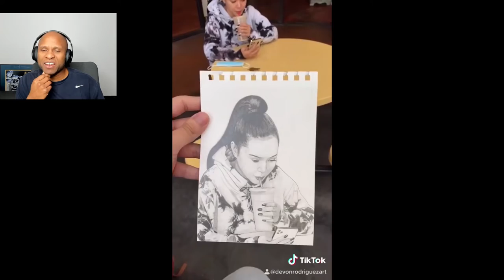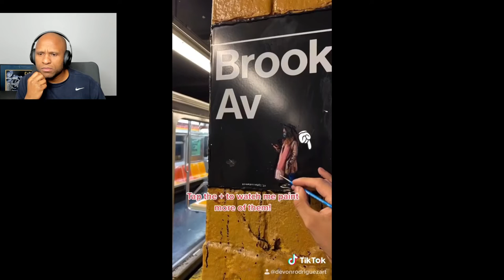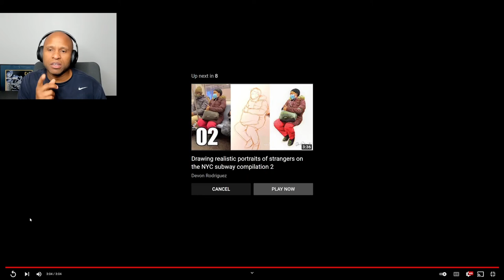Devon Rodriguez Uses Drawing Skills To Change Lives | NYC Didn't See This Coming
Welcome to the SteveDab317 reaction channel. While here you will find an assortment of reaction videos, many of which are by viewer request. Why? Because I absolutely love the opportunity to interact with people from all over the world and from all walks of life. Among the assortment of reaction videos, the majority will be music reaction videos. Music has always been a significant part of my life; In an instant it can take me to a familiar place or a place not yet known. I tend to have a preference for music that is intellectual, emotional or a combination of both. As far as genres, I listen to it all. Join me on this journey as I capture my unedited reaction to various videos.

 please take a moment and
 I promise it will mean the world to me :)

Every subscriber is greatly valued and I'm excited to see where growth will take us!

The Best Subwoofer choice. Hands Down! bassgame skaraudio subwoofer basshead"